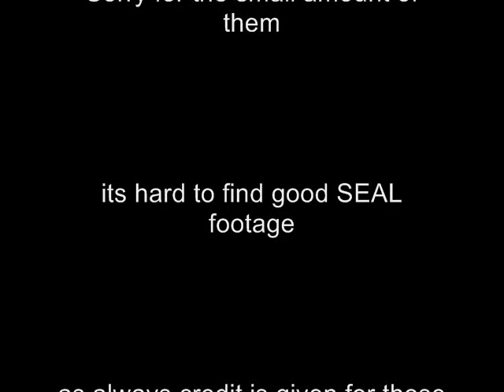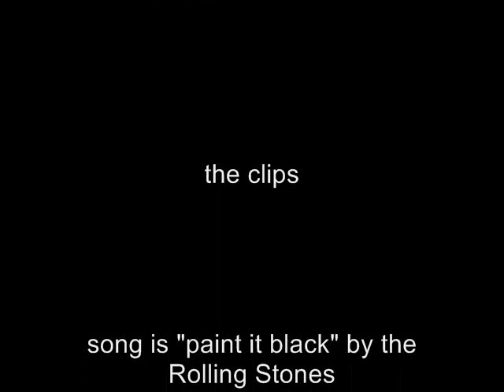Badass Navy SEALs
Another Badass Military video, this one is the Navy SEALs, sorry for the small amount of clips, good SEAL footage is hard to find, if ya got some then send me a link. Sorry for the change in song, youtube made me do an audioswap.